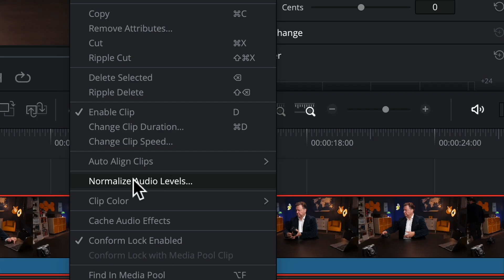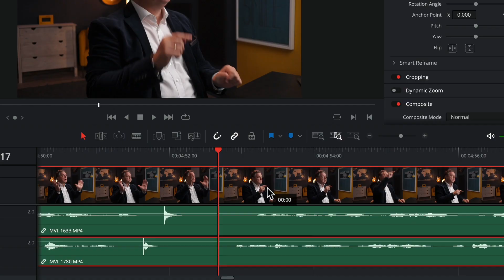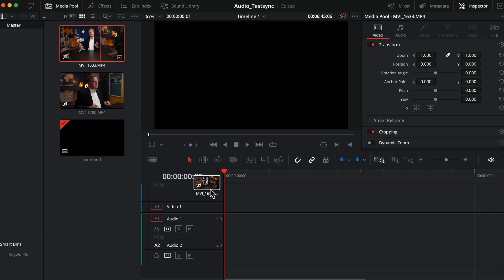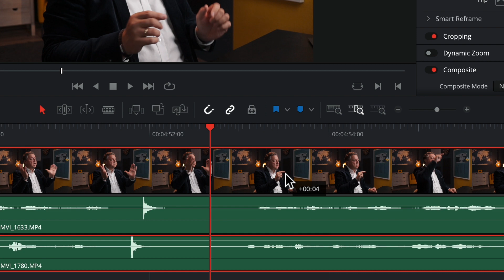Videos und Audio im Schnitt synchronisieren - Tipps aus der Praxis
Tipps und kleines Tutorial: So lassen sich unterschiedliche gleichzeitig gefilmte Video- und Audio-Aufnahmen im Schnittprogramm sehr einfach zusammenfügen und zeitlich synchronisieren. Funktioniert mit allen Schnittprogrammen.

▬ Produkte aus dem Video (Werbung) ▬▬▬▬
Gezeigter Gimbal Zhiyun Smooth Q4
Alternativ-Gimbal DJI Osmo Mobile 6
Funkmikrofon Rode Wireless GO II

Meine Studio-Kamera
Mein Studio-Mikrofon
Mein Studio-Licht
Meine Studio-Softbox

Ich arbeite seit über 20 Jahren als Technik-Journalist für B2B-Fachmedien in Maschinenbau und Industrie. In dieser Funktion muss ich als One-Man-Show oder mit einem sehr kleinen Team und mit eingeschränktem Budget vernünftige Videos selbst erstellen. Meine Erfahrungen als "Business-Youtuber" gebe ich in diesem Kanal weiter.